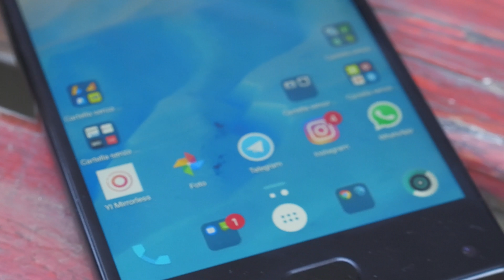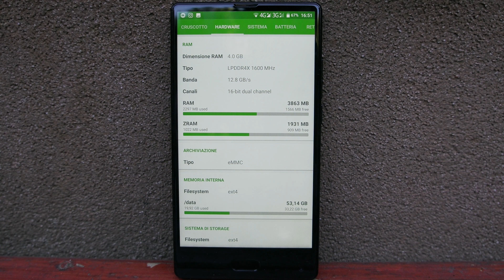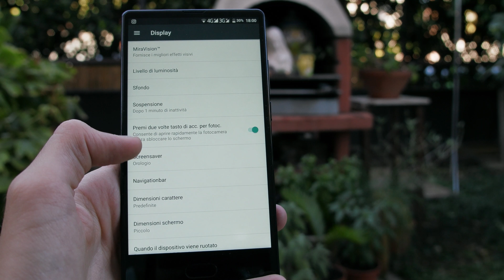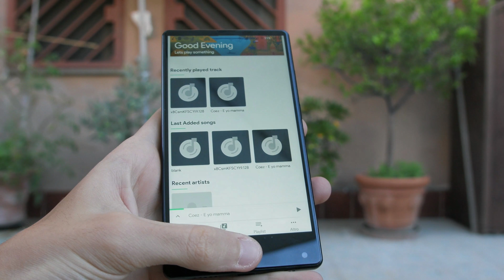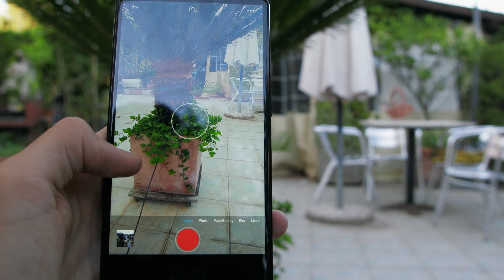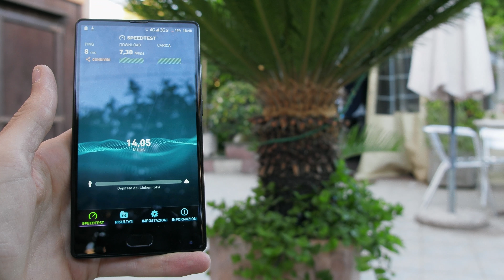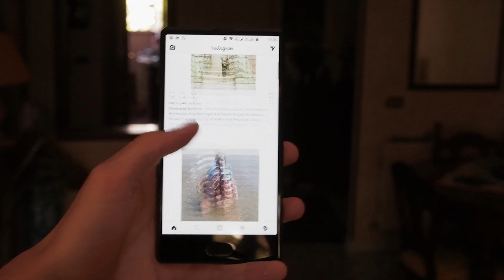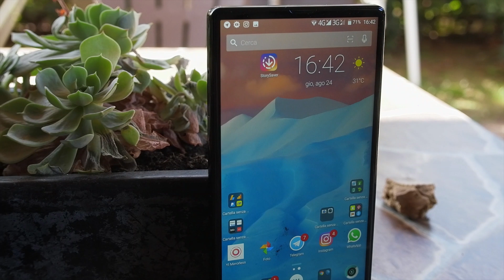BLUBOO S1 | Recensione - BEZELLESS e DUALCAMERA è Meglio? | Sconticina [4K]